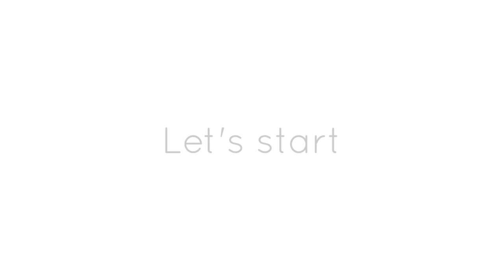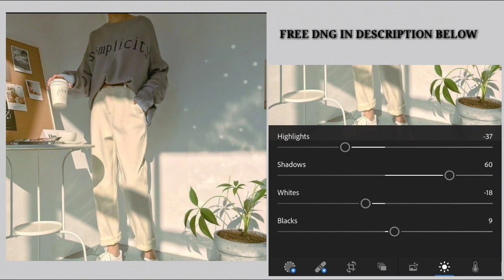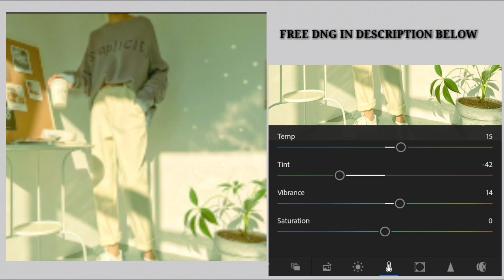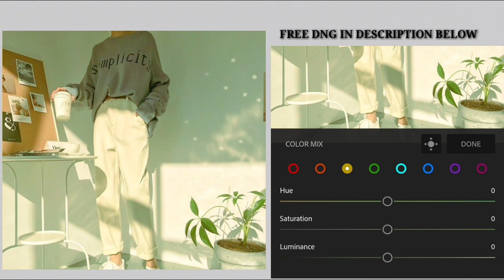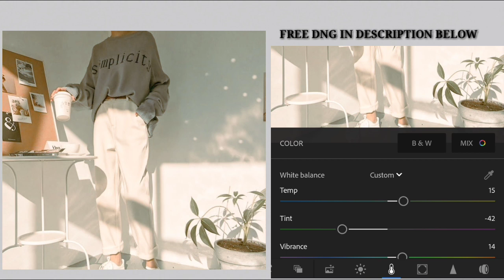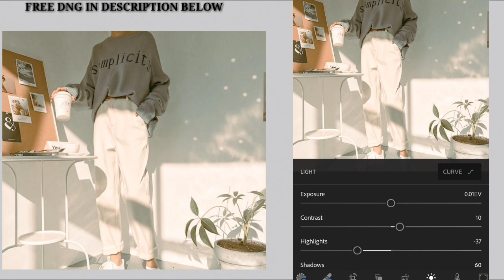Korean Preset | Free Lightroom Mobile Presets Free DNG | Lorrainemyqueen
Frolic Preset by Lorrainemyqueen |
Free Lightroom Mobile Presets | Lightroom Mobile Preset Free DNG

𝗛𝗢𝗪 𝗧𝗢 𝗚𝗘𝗧 𝗣𝗥𝗘𝗦𝗘𝗧 :
This Preset is available in DNG format for Android and IOS.

▪️The Password will appear as a Card on this video like this:
▪️Watch this video on Youtube app.
▪️The password can be a form of a text or a number and will appear separately and random:

Combine [1] Pass and [2] Pass
So the password is happy101 (EXAMPLE ONLY)

𝗡𝗢𝗧𝗘 :
Results may vary depending on the photos taken. Please adjust exposure, saturation, and other settings if necessary.

Composed by : Yoonjae Lee